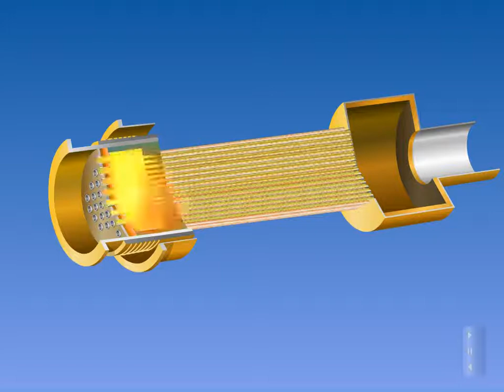TRI’s Pulse Combustion Heater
A cross-section of TRI’s Pulse Combustion Heater unit for clean, energy efficient heat transfer (click to see animation).